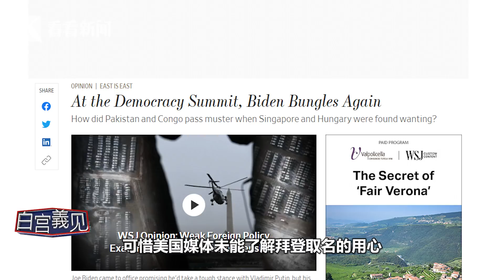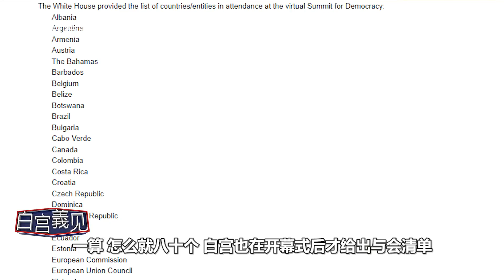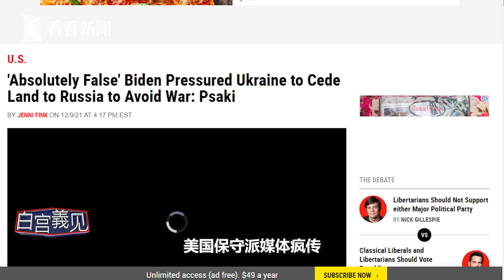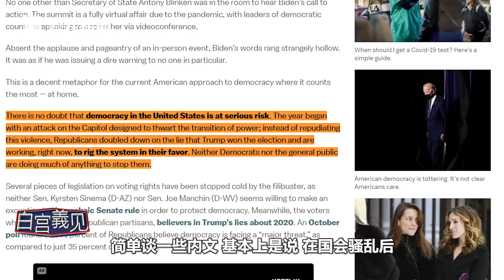【白宫義见】拜登的“为民主峰会”开了，美国居然没人关心？张经义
近看拜登的“为民主峰会”——从费尽心思命名，到拜登的心里话，再到与会数似不如预期，最后再谈谈美国百姓究竟怎么看，白宫義见# 为你全解析。
站内热门：
1、【外交部发言人】华春莹+赵立坚+汪文斌：时而严肃，时而幽默；时而犀利，时而暖心，他们是外交天团！
2、【驻美记者眼中美国政治】东方卫视驻白宫记者张經義+驻华盛顿记者王涛峰：零距离解读美国政治！
3、【资深国际评论员@环球叶问】美女评论员章一叶：还在看老伯伯谈政治吗？来，和她一起聊聊国际热点！点我鸭！
4、【子午观潮】东方卫视新闻栏目《今晚TONIGHT》：上海时间周一至周五每晚21:30开播，港澳台、军事话题深度评论
6、【看看看日本&东瀛一周蒋】驻日记者、资深旅日媒体人，在日本聊日本，“精致”解读日本政治生活，他们更懂！
7、【陈彬欧巴坐镇欧洲看世界】90后驻外记者眼中的欧洲政治长啥样？东方卫视驻欧洲记者陈彬，努力搞一搞！
8、【国际热点深度解读@交叉点评】东方卫视深度国际时评节目《环球交叉点》嘉宾天团：跟着大咖追热点、涨知识！你就是朋友圈的“懂王”！
9、【国际热点周周聊@环球交叉点】东方卫视深度国际时评节目《环球交叉点》：上海时间每周日上午8点，跟随风靡全球的袁鸣姐姐和智库专家们，解读国际政治，顶级水准、干货满满！
优质拍档：
【ShanghaiEye魔都眼】
shorturl.at/mpv04
官方网站：
您还可以在下面这些地方找到我们：
微信公众号：环球交叉点 (smgcrossover)
微信视频号：环球交叉点
头条号：Knews环球交叉点、Knews交叉点评
西瓜视频：Knews环球交叉点、Knews交叉点评
企鹅号：交叉点看
抖音：环球交叉点